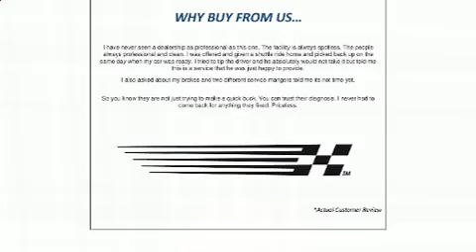2020 Ford Super Duty F-250 SRW Platinum in Duluth, GA 30096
Rick Hendrick Buick GMC
3244 Commerce Avenue

Step into the 2020 Ford F-250. With fewer than 25,000 miles on the odometer, this vehicle proves competitive in its price class based on its condition and value. It features an automatic transmission, 4-wheel drive, and a powerful 8 cylinder engine. The engine breathes better thanks to a turbocharger, improving both performance and economy. Ford infused the interior with top shelf amenities, such as: delay-off headlights, a trip computer, a rear step bumper, tilt and telescoping steering wheel, a trailer hitch, a bedliner, and air conditioning. In the event of a rollover collision, side curtain airbags provide additional protection for outboard seated passengers. It also arrives with a Carfax history report, indicating just one previous owner. You will have a pleasant shopping experience that is fun, informative, and never high pressured. Please don't hesitate to give us a call.